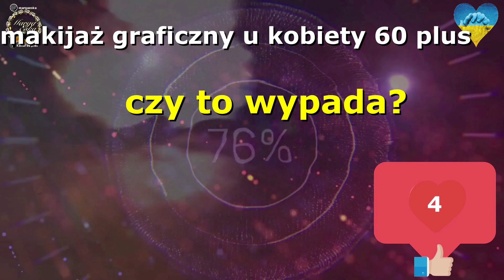🤔𝗺𝗮𝗸𝗶𝗷𝗮ż 𝗴𝗿𝗮𝗳𝗶𝗰𝘇𝗻𝘆 𝗰𝘇𝘆 𝘄𝘆𝗽𝗮𝗱𝗮 𝗻𝗼𝘀𝗶ć 𝘁𝗮𝗸𝗶 𝗷𝗮𝗸𝗼 𝘀𝘇𝗲ść𝗱𝘇𝗶𝗲𝘀𝗶ę𝗰𝗶𝗼𝗹𝗮𝘁𝗸𝗮 𝗽𝗹𝘂𝘀 ? ✏️𝐆𝐥𝐚𝐦𝐒𝐡𝐨𝐩☞𝐖𝐈𝐁𝐎☞𝐀𝐟𝐟𝐞𝐜𝐭🎨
𝐔𝐖𝐀𝐆𝐀! 𝐁ę𝐝𝐳𝐢𝐞 𝐝ł𝐮𝐠𝐨 ☕️🍪🥃🍾🥤
Dzisiaj poproszę Was, o odpowiedz na dwa pytania. Pierwsze czy wypada nosić makijaż graficzny jako sześćdziesięciolatka plus? A jak tak, to na co dzień czy przy okazjach i jakie to mają być okazje.

𝓓𝔃𝓲𝓮ńńń 𝓭𝓸𝓫𝓻𝔂 𝓚𝓸𝓬𝓱𝓪𝓷𝓲❤️
Tutaj znajdziesz porady i triki dojrzałej urody, których nauczyłam się jako sześćdziesięciolatka plus i nadal się uczę, tym samym dzieląc się tym z Wami.

Wszystkie dodatki, jak baner kanału, logo kanału, Intra kanału, wszelkie animacje zachęcające do subskrypcji, a także i zwiastun, robie sama osobiście i sprawia mi to niesamowita frajde😊

💄Poprzez wyliczenie nazwy produktów, filmik jest prywatną ich reklamą, produkty te jednak ja prywatnie zakupiłam.💄

❗️Od 11 marca 2013 obowiązuje w Niemczech, tak jak i w każdym państwie Unii Europejskiej, zakaz sprzedaży produktów kosmetycznych, które wcześniej były testowane na zwierzętach❗️

✅Nagranie i montaż:
*K&F Concept lekki statyw do kamery, podróżny, trójnożny do Canon Nikon z głowicą kulową 3D-*
*Neewer 2er Pack 660PRO RGB LED
*Godox SL-60W SL60W 60W 5600K Białe LED światło stałe
Linki oznaczone * to tak zwane linki partnerskie. Jeśli zakup odbywa się przez taki link, otrzymuję prowizję. Ty nie ponosisz przy tym żadnych dodatkowych kosztów. Gdzie, kiedy i jak kupisz produkt, zależy oczywiście od Ciebie.